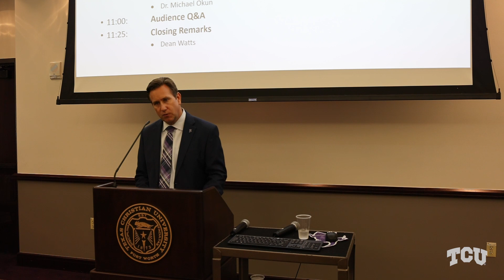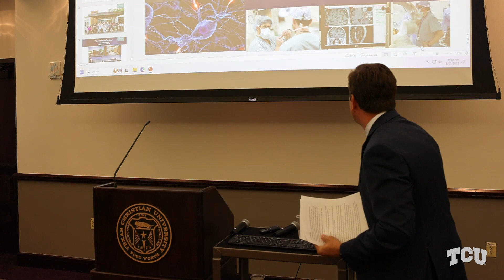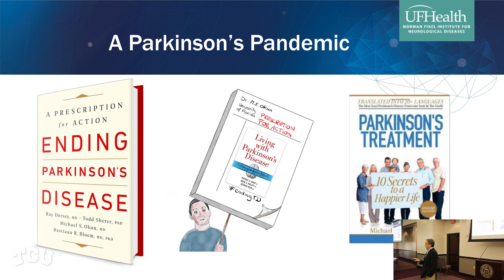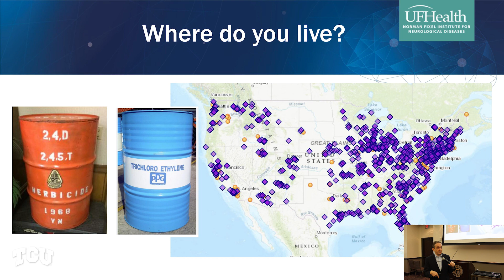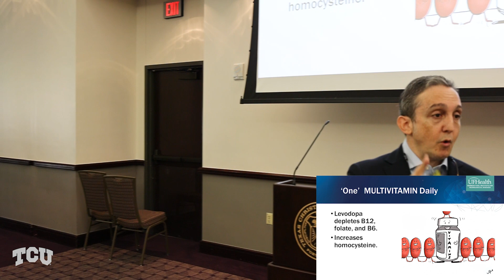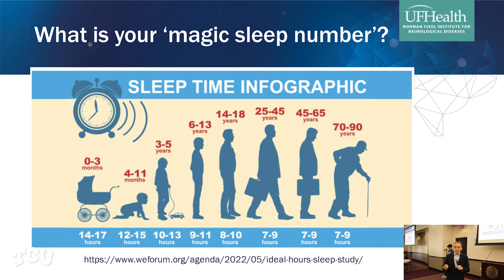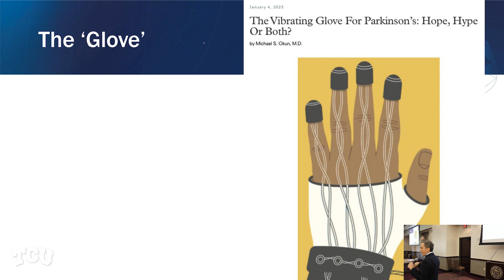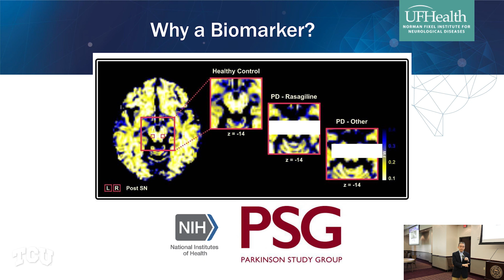Ending Parkinson’s Disease: Strategies and Research Updates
Learn how to ‘move the needle’ in a disease like Parkinson’s.

TCU Harris College's Leaders in Parkison's Disease speaker series hosts Dr. Michael S. Okun, neurologist, neuroscientist and author; Adelaide Lackner professor of neurology at the University of Florida College of Medicine and medical advisor of the Parkinson’s Foundation, to present its inaugural lecture, "Ending Parkinson’s Disease: Strategies and Research Updates."

By engaging the TCU and Dallas-Fort Worth communities, Dr. Okun will elevate our knowledge of Parkinson’s disease and extend our understanding of the global efforts in science and industry aimed to improve the lives of those fighting against it.

The Zoota Family Leaders in Parkinson’s Disease Speaker Series brings national and international thought leaders to TCU to share the latest research, clinical advances and trends in the global fight against Parkinson’s disease.